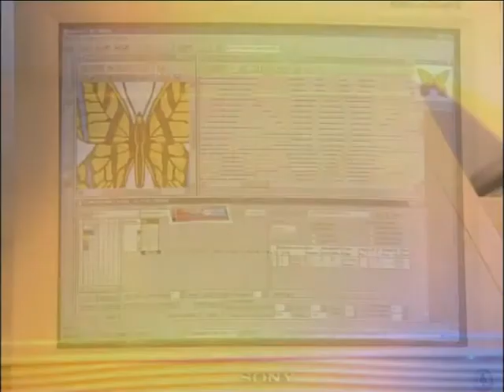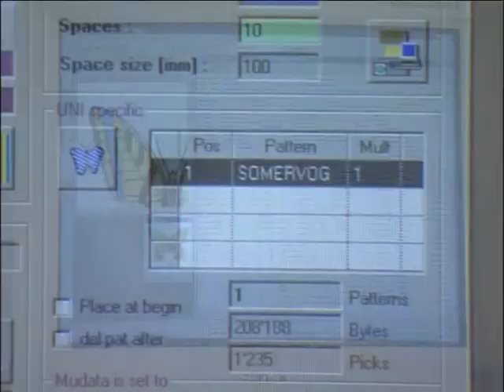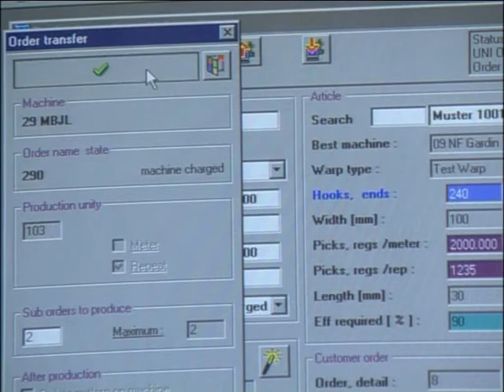Jacob Müller CAD Software for pattern design and programming for electronically controlled Jacquard